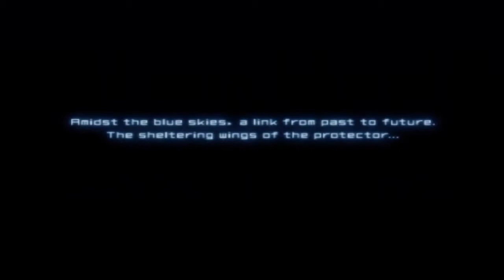Ace Combat 04: Remixed Skies (Remastered) - Mission 1 "Sitting Duck"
Completely remade in 720p 60fps because why not. Nevermind HDPVR capturing through component video versus the old Dazzle through composite video. I forgot to put the track title on the video for this one but if you don't recognize Glacial Skies then it's your own fault. :)